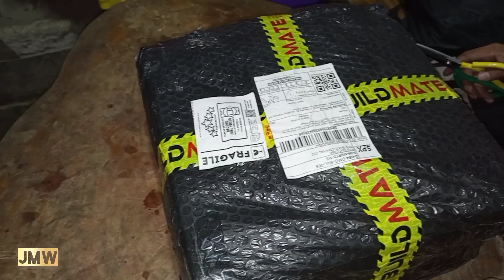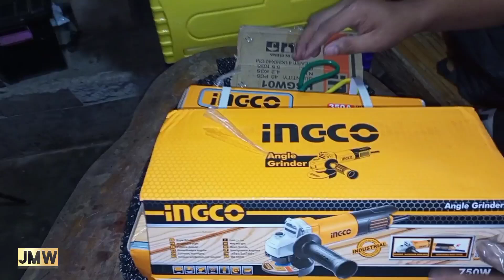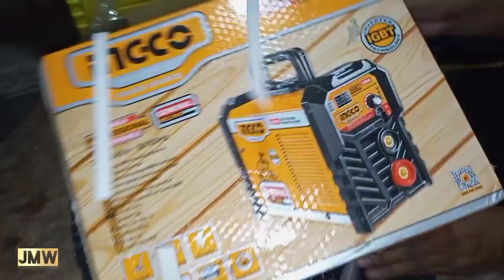engco welding machine 350A